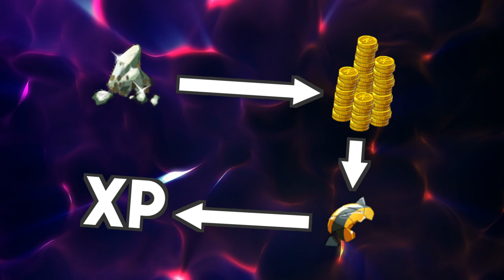UP le métier de MAROQUINIER FACILEMENT! - Wakfu [Astuce]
=== LA DESCRIPTION ===
Aujourd'hui une vidéo un peu plus didactique que d'habitude car je vais vous donner mes astuces personnelles pour monter le métier le plus relou du monde à monter sur le jeu: le métier de Maroquinier.

Et croyez moi vous allez l'aimer le cuir...Je parle du raffinage bande coquin!

Aritus - Flight